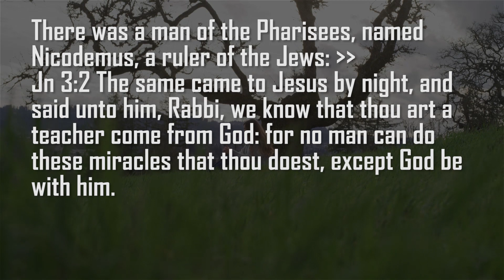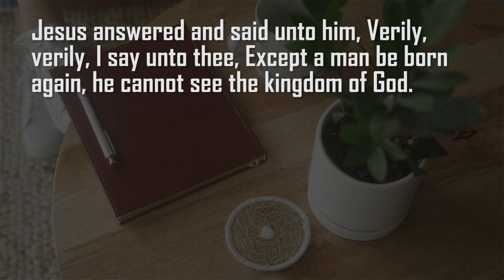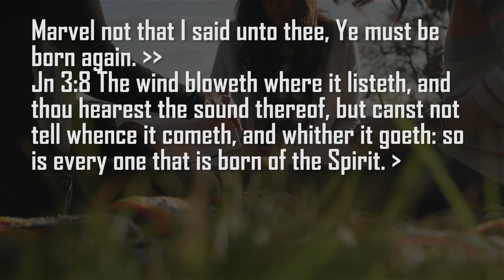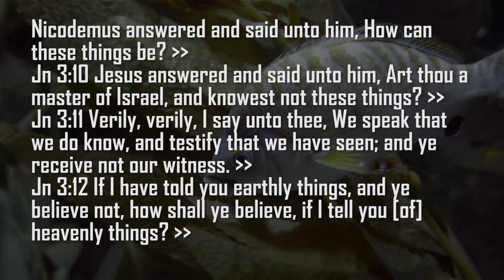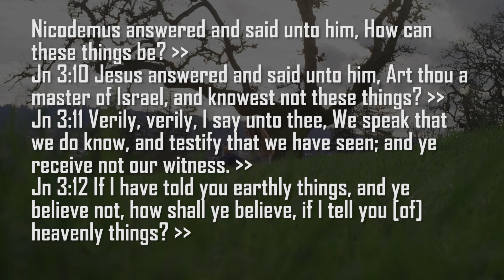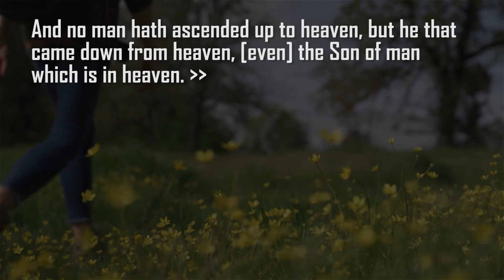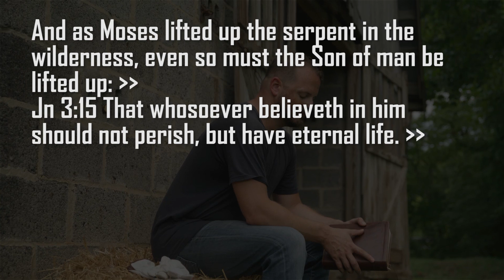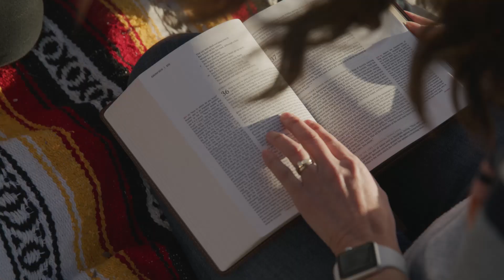How to be born again the only way to heaven